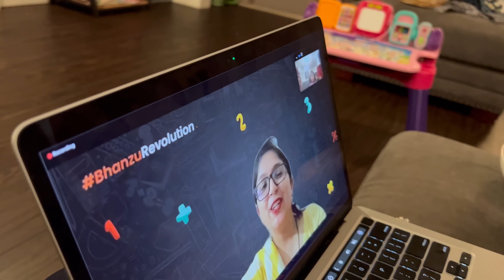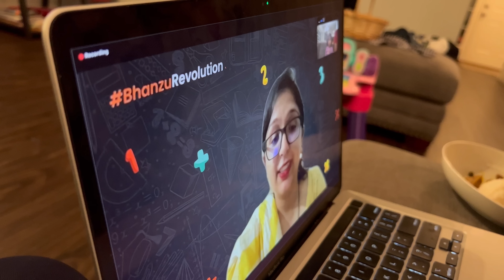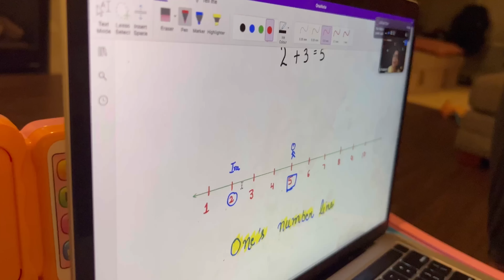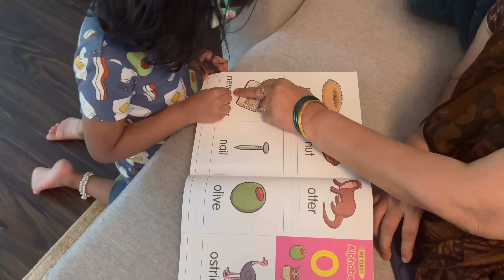Toddler learning activities & Skin care| అమ్మ వచ్చాక Ira routine ఇలా change అయింది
👉 First 100 people from India 🇮🇳 USA 🇺🇸 and UK 🇬🇧 will get one FREE class